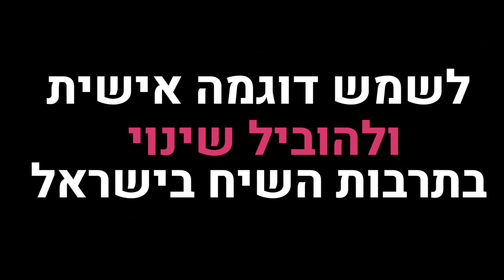אמנת השיח הישראלי - המסע ממשיך!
לקראת השנה החדשה, אמנת השיח הישראלי יצאה לאוויר. קואליציה רחבה של 24 ארגונים מכלל גווני החברה הישראלית חברו יחד על מנת לשנות את השיח המסית והמפלג בציבוריות הישראלית. במהלך סמינר כתיבה אינטנסיבי ניסחנו יחד אמנה המבוססת על קולות מהשטח שעלו במסע אוטו הגלידה ברחבי הארץ, מעגלי השיח וקהילת הרשת של מנקים את השיח. זוהי רק ההתחלה. כעת, עם האמנה בידינו, נלחץ על נבחרי הציבור – ביניהם חברי הכנסת, לתחום על האמנה ולהתחייב על כל סעיפיה. הצטרפו אלינו, חתמו על האמנה ויחד ננקה את השיח!